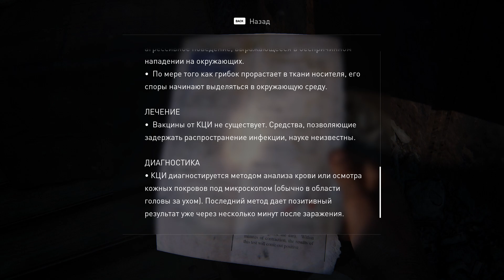The Last of Us. Part 1 | Глава №3: Окраины | Часть 2: Центр | Все катсцены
Одни из Нас. Часть 1 | Прохождение игры | Глава №3: Окраины | Часть 2: Центр | Все катсцены | Без комментариев | The Last of Us. Part 1 | Chapter №3: The Outskirts | Part 2: Downtown | Full Gameplay Walkthrough | No Commentary | All cutscenes

🔥 Так же можно не нужные вещи отдавать в стиме (не байт)

Если тебе понравилось видео, тогда поддержи наш канал. Спасибо тебе. И пиши свои пожелания в комментариях, я их читаю)